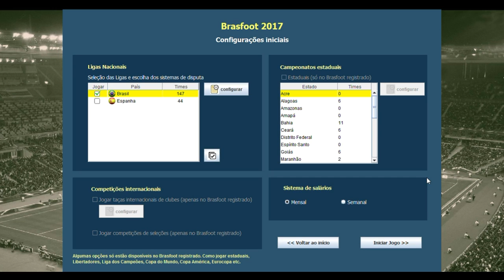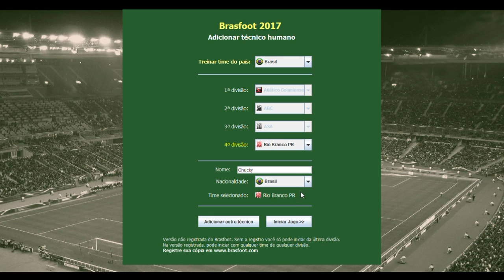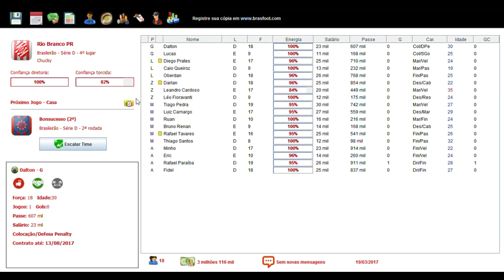BRASFOOT 2017 - LIGA COMPETITIVA! ASSISTA O VIDEO! (PC)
Mais Informações!

Os clubes serão criados pelos presidentes. As equipes terão: PRESIDENTE-MANAGER, TÉCNICO, CAPITÃO E JOGADORES. Cada jogador deverá criar seu próprio elenco com 18 jogadores inventados. O elenco do jogador não terá titular, estrela e nem juniores de início. As partidas acontecerão em um grupo no WhatsApp (sendo o Moderador o único ADM desse grupo) e serão coordenadas por um moderador, um jornalista e um gerenciador de estatística. As competições serão modeladas a partir da entrada das equipes. Inscrições, com Manel. O regulamento completo sairá daqui a alguns dias.